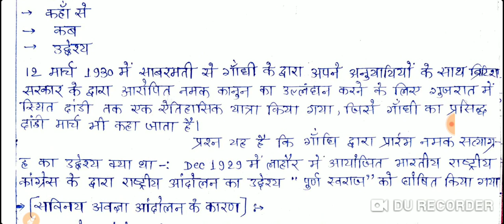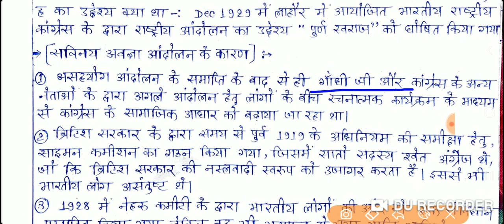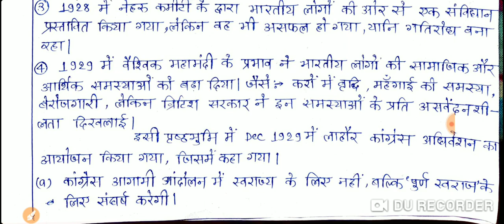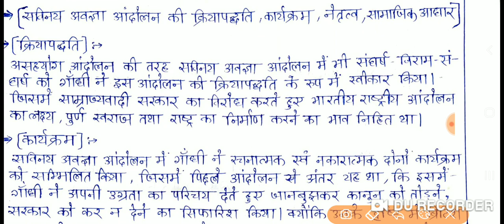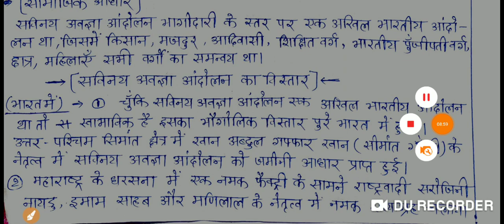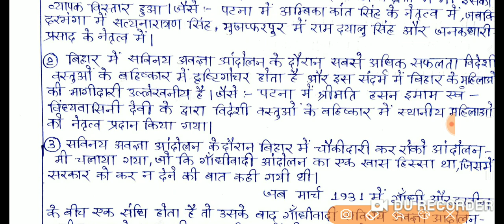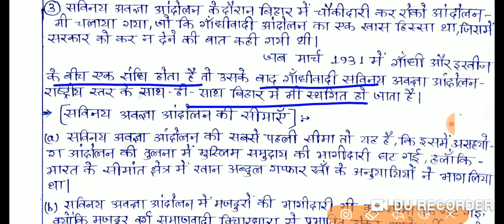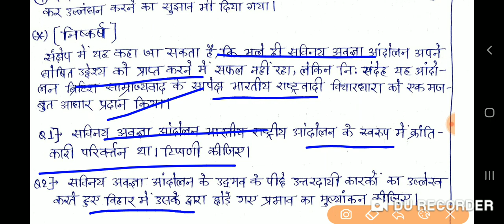Bpsc mains 67th :History topic 3 सविनय अवज्ञा आंदोलन करण विस्तार कार्यक्रम पद्धति प्रभाव निष्कर्ष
Bpsc mains 67th
सविनय अवज्ञा आंदोलन इसके कारण बिहार में विस्तार कार्यक्रम प्रभाव निष्कर्ष
1857 के विद्रोह का स्वरूप एवं प्रकृति
bpsc MAINS 66th geography optional
bpsc MAINS history
Bpsc MAINS  polity
bpsc MAINS science and tech
BPSC MAINS POLITY
BPSC MAINS ECONOMICS
BPSC MAINS PAPER 1 ND 2 COMPLETE PDF
bpsc  statistics mains
bpsc  statistics  previous  year
bpsc statistics mains  book
bpsc  statistics  class
bpsc statistics  solution